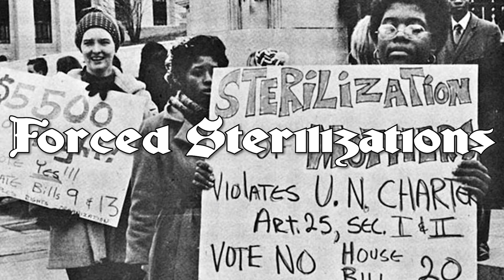Exposed: The Dark History of Racism and Discrimination in Healthcare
Welcome to Healthcare Humanized™, where compassion meets healthcare. Dive into our journey as we explore the heart of healthcare, shining a light on stories and solutions that put people first.

Join us as we confront the uncomfortable realities of systemic racism in healthcare, examining its roots, its impact on minority communities, and the ongoing struggle for equality and justice. Through interviews with experts, survivors, and activists, we shed light on the dark chapters of medical history and explore the urgent need for reform and accountability

For a more comprehensive understanding and additional resources, visit our learning platform